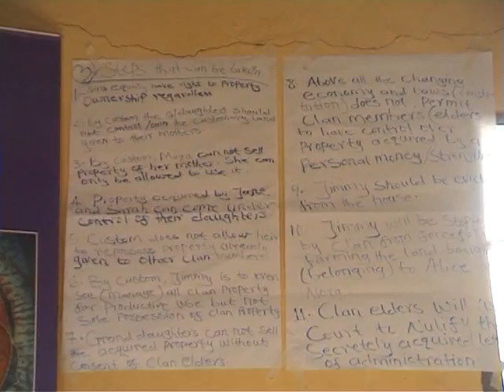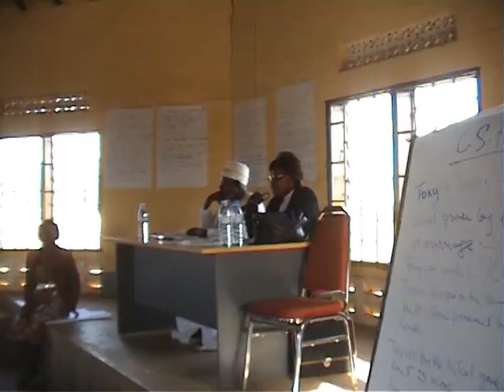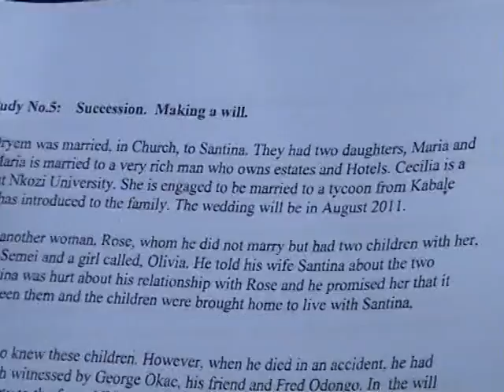Acholi Cultural Leaders' Capacity Building on Gender, Property and Land Rights (Part 2)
In 2011, FIDA Uganda offered capacity building to the Acholi cultural leaders on gender, property and land rights. This video contains documentary footage from the capacity building.